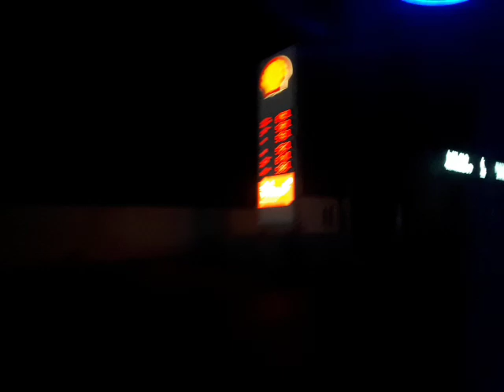Ճանապարհին ազգագրական երգ ու